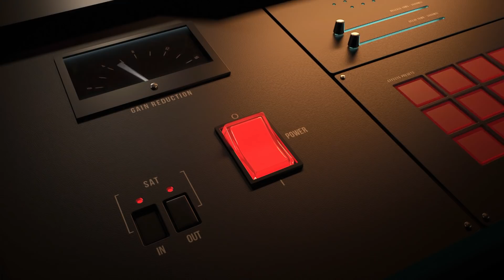Na Escuta CBLoL 2019 Segunda Etapa | League News 25/09/2019